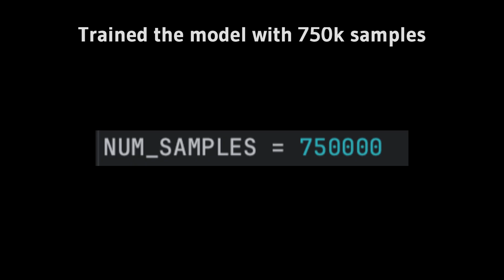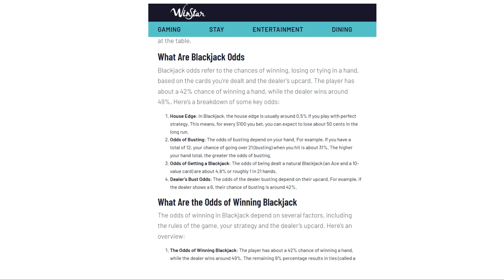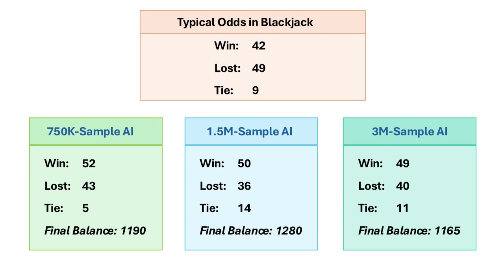Can AI Beat Casino In Blackjack? Simulator Experiment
Hello, There! When playing poker games, have you ever wondered: if AI can truly master these games, or will the house always win?
That’s exactly what I’m exploring in my AI vs. Casino Project. Over the past two weeks, I ran my first experiment—on Blackjack.
I built a Blackjack game and trained it with 3 data models: 750K-sample, 1.5M-sample, and 3M-sample. Then used Unity’s C# Barracuda API to load and run these models.
Check out the video to see how the AI players performed. It will surprise you somehow!